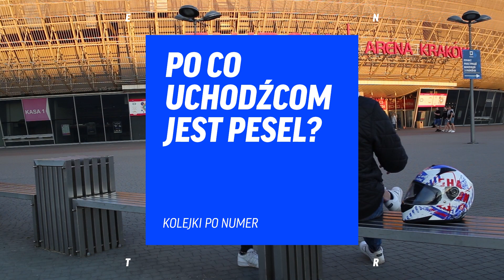Uchodźcy w kolejce po PESEL o swojej przyszłości w Polsce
Słowo PESEL, dla wielu znajdujących się w Polsce, uchodźców z Ukrainy jest synonimem przyszłości. Posiadanie numeru PESEL jest warunkiem otrzymania m. in. świadczeń społecznych, czy świadczeń na dzieci.

Według najnowszych danych, dwa tygodnie od startu działania systemu, numer ten wydano już ponad 500 000 razy. Według KPRM numery nadawane są przez samorządy zarówno osobom dorosłym, jak i niepełnoletnim – niemal równo połowa (256 tys.) zarejestrowanych dotąd w systemie osób to właśnie dzieci i młodzież do 18 roku życia.

O przyszłości w Polsce rozmawialiśmy z trzema młodymi osobami, stojącymi w kolejce po PESEL na krakowskiej Tauron Arenie.